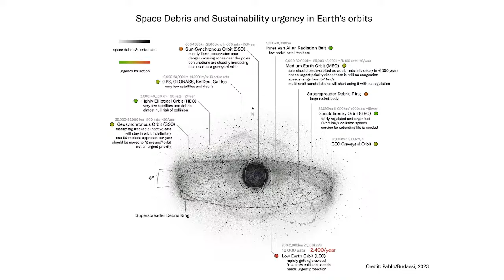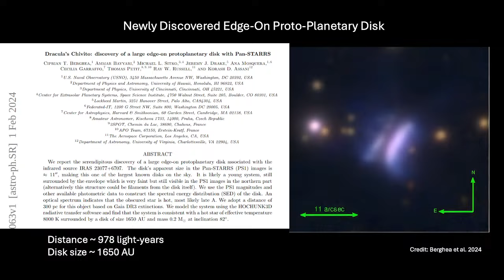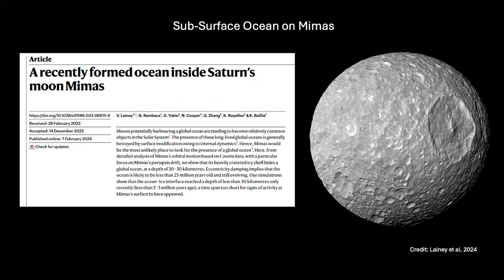Cosmic Pi S:2 E:6 Main Topics: Ingenuity on Mars, Space Debris, Protoplanetary Disk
Description: Live Tuesdays from 3-4 PM central time. The goal of the Cosmic Pi podcast is to explore the Universe one slice at a time. We converse on the latest topics in astronomy, space, and physics at a level that non-experts can understand. We also answer questions from the live chat.

Hosts:

Dr. Wayne Barkhouse is a professor in the Department of Physics and Astrophysics at the University of North Dakota. He is interested in all things related to astronomy and astrophysics.

Robert Moore is the general lab manager for the Department of Physics and Astrophysics at the University of North Dakota. His interests cover pretty much anything regarding astronomy, but of particular interest is planet and star formation.

Music: No copyright. This work has been identified as being free of known restrictions under copyright law, including all related and neighboring rights.